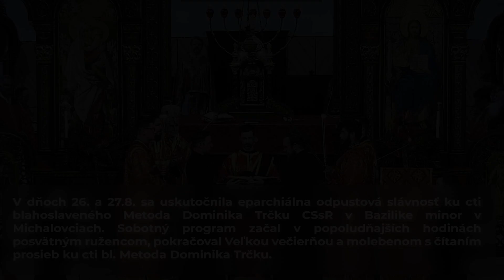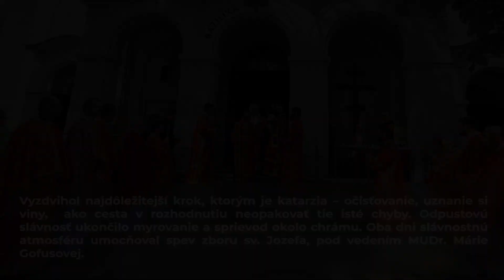ODPUSTOVÁ SLÁVNOSŤ V BAZILIKE MINOR V MICHALOVCIACH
V dňoch 26. a 27.8. sa uskutočnila eparchiálna odpustová slávnosť ku cti blahoslaveného Metoda Dominika Trčku CSsR v Bazilike minor v Michalovciach.